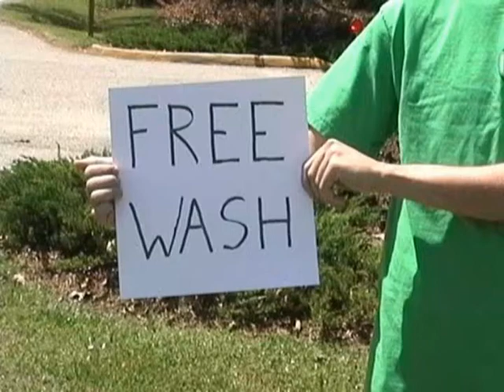Seaford Baptist Church - Video Announcements for May 10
The Video Announcements for May 10 from Seaford Baptist Church: Free Community Car Wash on May 16, Joint Service Experiment continuing May 17, Ladies' Tea on May 16 @ 2 p.m.